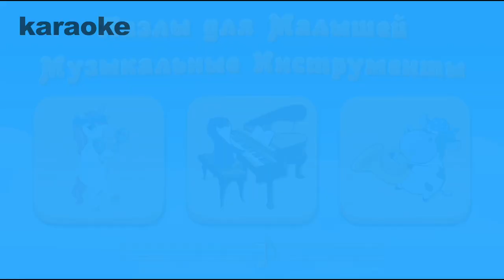Maracas, piano, voltron - musical instruments for children | Маракасы, рояль, вольтрона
Music game for kids
Музыкальная игра для детей

Bury those nuts,
Better bury those nuts,
Better bury those nuts away!
Listen to, listen to,
Listen to what we say!
Hey! Hey!
Sing it with me!
Bury those nuts,
Save them for a,
Save them for a rainy day!
Yay!

Working all night and day,
On the ant hill, ant hill,
Working is how they play,
No one works harder than ants,
And they sure do know how to dance,
Look at ‘em go!
And that, you can bet your pants,
Working their cares away,
Ant hill, yeah!